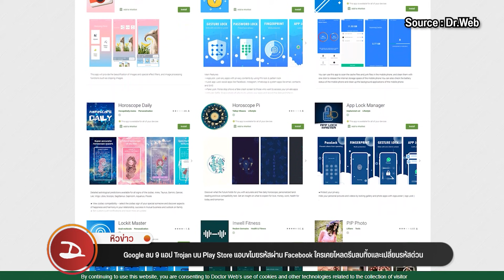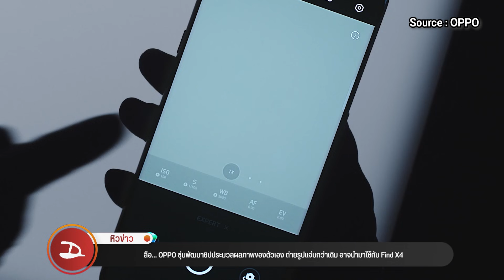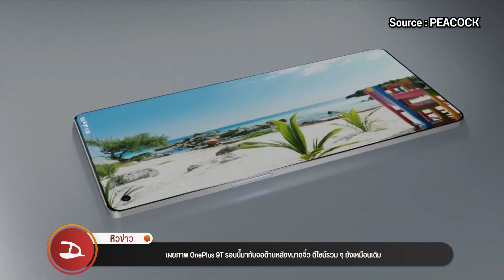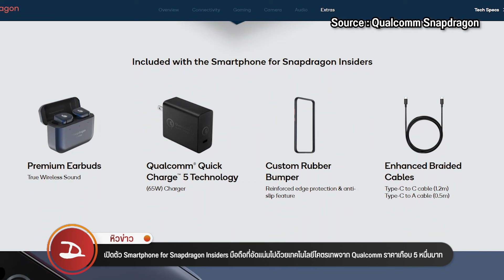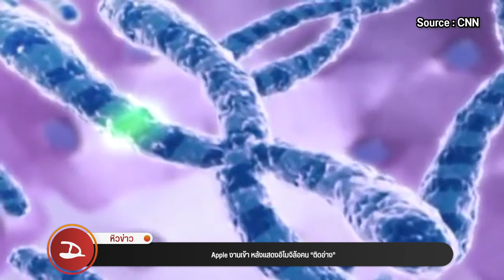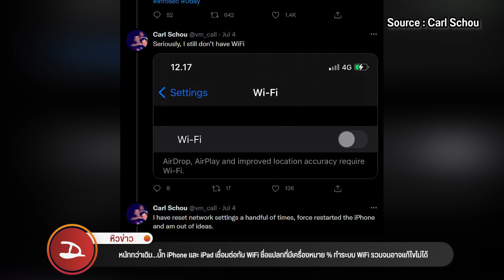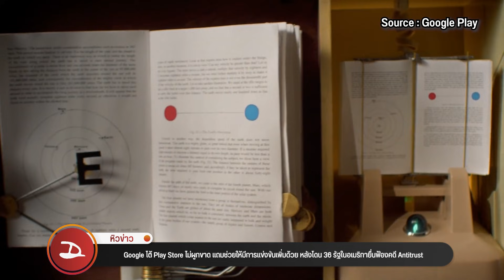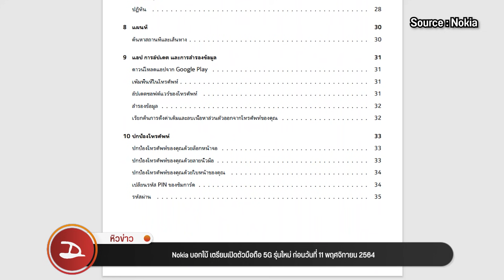หิวข่าว OnePlus จะเป็นเรือธง OPPO?/OnePlus 9T/ Snap895/ Nintendo จอ OLED/Qualcomm พร้อมสู้ Apple M1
อัปเดตวงการไอทีรอบโลก หิวข่าว ep.104 ประจำวันที่ 10 กรกฎาคม 2564
อัปเดตข่าวสารฝั่งไอที ประจำสัปดาห์กับดรอยด์แซนส์ ที่เก่า เวลาเดิม เล่าให้ฟังครบทุกเหตการณ์ใน 7 วันที่ผ่านมา และ ถ้ายังไม่จุใจสามารถกดกดอ่านข่าวทั้งหมด และ ข่าวอื่นๆ เพิ่มเติมได้ที่หน้าเว็บ droidsans.com เลยครับผม ข่าวแน่นๆ มีให้อ่านทุกวัน แต่ถ้าใครอ่านไม่ทัน ก็มาเจอกันได้ที่นี่ กับ หิวข่าว ทุกสัปดาห์น้าาา~
00:00 หิวข่าว
00:55 HUAWEI เปิดตัวผลิตภัณฑ์เพียบ ทั้ง MatePad Pro 10.8, MateView, MateStation S, HUAWEI Nova 8i
03:00 ลือ… OPPO ซุ่มพัฒนาชิปประมวลผลภาพของตัวเอง ถ่ายรูปแจ่มกว่าเดิม อาจนำมาใช้กับ Find X4
03:38 OnePlus อาจกลายเป็นเรือธงสายกล้องของ OPPO ส่วน Find X Series จะเป็นสายนวัตกรรม
04:33 OnePlus ประกาศอัปเดต Android ให้มือถือในค่าย 3 เวอร์ชั่นและแพทช์ความปลอดภัยสูงสุด 4 ปี
05:28 ภาพเรนเดอร์ OnePlus Nord 2 แบบ 360 องศา เผยดีไซน์คล้าย OnePlus 9 พร้อมข่าวลือของ OnePlus Pad
06:19 เผยภาพ OnePlus 9T รอบนี้มากับจอด้านหลังขนาดจิ๋ว ดีไซน์รวม ๆ ยังเหมือนเดิม
06:45 Nothing Ear 1 หูฟังไร้สายรุ่นแรกของบริษัทฯ มากับระบบตัดเสียง ANC แถวหน้า เปิดตัว 27 ก.ค. นี้
07:10 Sony ประกาศราคา Xperia 1 III และ Xperia 5 III ในไต้หวัน ราคาราวๆ 43,000 และ 35,000 บาท
08:09 เปิดตัว Smartphone for Snapdragon Insiders มือถือที่อัดแน่นไปด้วยเทคโนโลยีโคตรเทพจาก Qualcomm ราคาเกือบ 5 หมื่นบาท
10:02 Qualcomm ลั่น พร้อมพัฒนา CPU สำหรับ PC มาสู้กับ Apple M1
10:45 Qualcomm ยังไว้ใจ Samsung ให้ผลิต Snapdragon 895 แต่ 895+ อาจหันกลับไปหา TSMC
11:18 Samsung จัดงาน Galaxy UNPACKED วันที่ 11 ส.ค. 2021 เตรียมพบกับ Z Fold 3, Z Flip 3, Buds 2 และ Watch 4
12:34 Samsung เตรียมเปิดตัวชิป Exynos เพิ่มอีก 3 รุ่นในปีนี้ ลุ้นได้ GPU จาก AMD ทั้งหมด
13:21 Apple งานเข้า หลังแสดงอิโมจิล้อคน “ติดอ่าง”
14:20 หนักกว่าเดิม…บั๊ก iPhone และ iPad เชื่อมต่อกับ WiFi ชื่อแปลกที่มีเครื่องหมาย % ทำระบบ WiFi รวนจนอาจแก้ไขไม่ได้
15:34 สหรัฐฯ เตรียมร่างกฎหมาย “Right-to-Repair” เปิดให้ผู้บริโภคนำสินค้าไอทีไปซ่อมที่อื่นได้โดยประกันไม่ขาด
17:04 Windows 11 ไม่มีแล้ว ปัญหาจอฟ้า “Blue Screen of Death” ..เพราะ Microsoft ตัดสินใจเปลี่ยนไปใช้ สีดำ แทน
17:40 Google ลบ 9 แอป Trojan บน Play Store แอบขโมยรหัสผ่าน Facebook ใครเคยโหลดรีบลบทิ้งและเปลี่ยนรหัสด่วน
18:48 Google โต้ Play Store ไม่ผูกขาด แถมช่วยให้มีการแข่งขันเพิ่มด้วย หลังโดน 36 รัฐในอเมริกายื่นฟ้องคดี Antitrust
20:33 ลือ Google Pixel 6 จะได้รับซอฟต์แวร์อัปเดตยาวนานถึง 5 ปี
21:42 Nokia บอกใบ้ เตรียมเปิดตัวมือถือ 5G รุ่นใหม่ ก่อนวันที่ 11 พฤศจิกายน 2564
22:32 เปิดตัว Nintendo Switch รุ่นใหม่ ใช้จอ OLED ขนาด 7 นิ้ว เพิ่มหน่วยความจำ เปลี่ยนลำโพงใหม่ แพงขึ้น 1,500 – 2,000 บาท